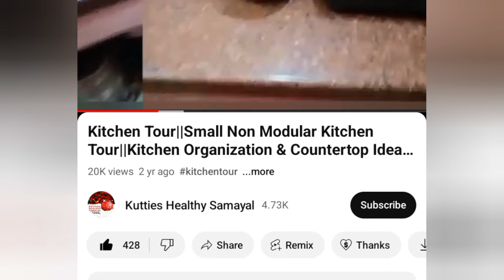10 நிமிடத்தில் சுவையான ஆரோக்கியமான ஸ்வீட் ரெடி | Sweet Recipe Tamil |Snacks Recipe Tamil